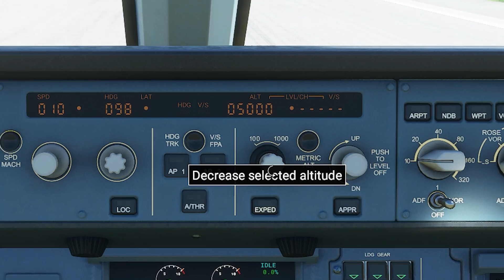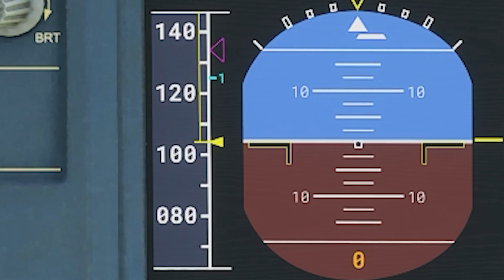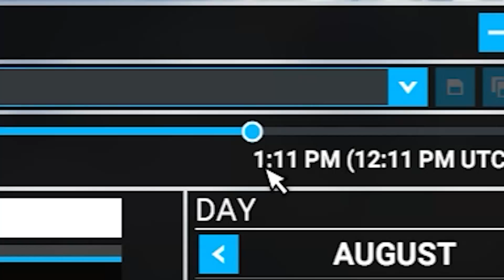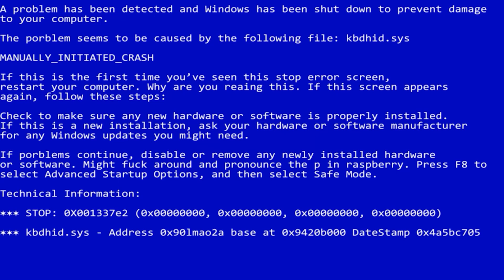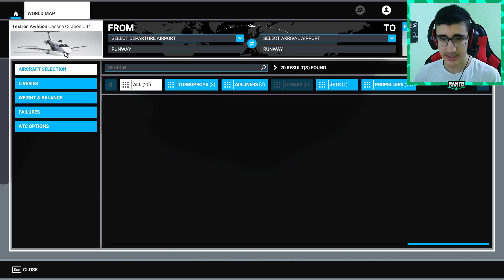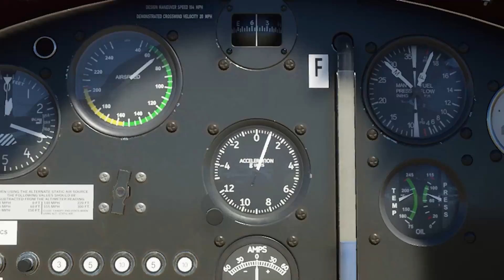روتيني اليومي كطيار و جولة فوق الجزائر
لا تنسى تصلي على نبينا محمد ﷺ
ادعمني و لك الاجر ._.

علامات لجذب المشاهدين :
ضحك
فكاهة
الجزائر
العاب الفيديو
هاردوير
hardware dz
حاسوب العاب
gaming pc
ستيم
steam
طقطقة
trolling
RamyB